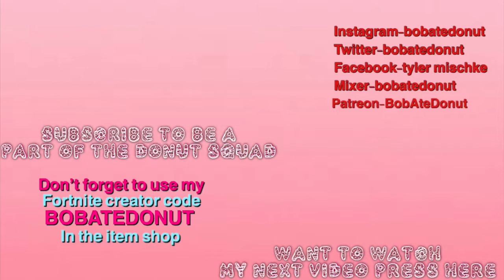Me a doge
peace love and most important get yourself a doughnut. And also use code BOBATEDONUT in the item shop for all your fortnite purchases